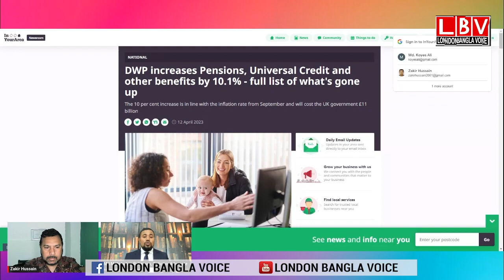বছরে ২ হাজার পাউন্ড বেনিফিট বৃদ্ধি